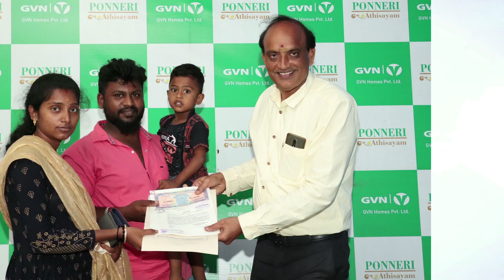800 sq. ft for 2 lakhs? | Honesty - Our Best Policy | Customer Review | GVN Homes’ Ponneri Athisayam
What we promise is what we deliver here at GVN Homes. Many find it hard to believe that you can actually buy a large land area of 800 sq. ft for 2 lakh rupees in the city of Chennai, but we make it a reality for everyone at Ponneri Athisayam.

 We are approved by the DTCP, and we deliver your original land documents on completion of registration. People flock to Ponneri from all corners of the state and country to be the proud owners of one of the finest lands available to buy in Chennai.

Make your dream of owning a highly valuable asset in Chennai come true and invest in Ponneri Athisayam!